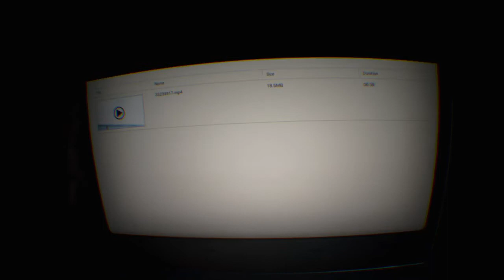RESIDENT EVIL 7 biohazard Part 1